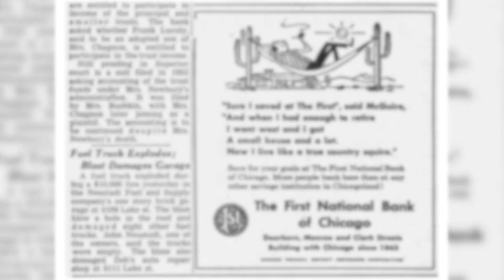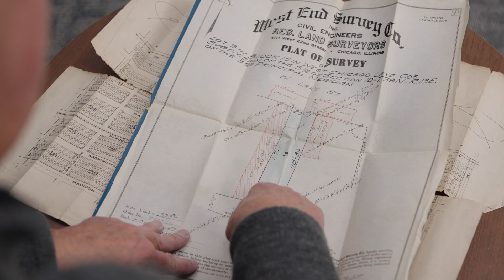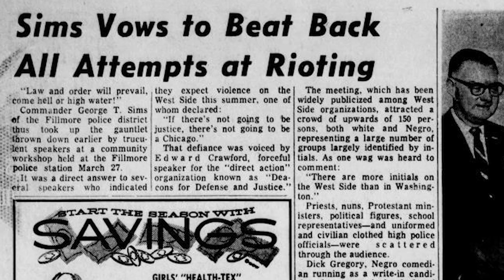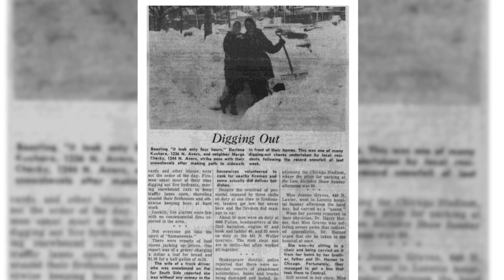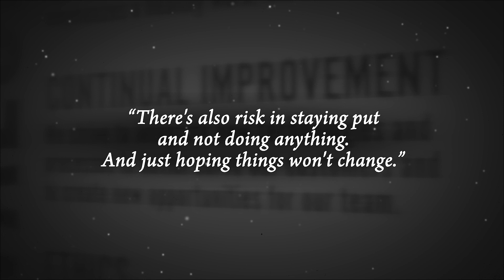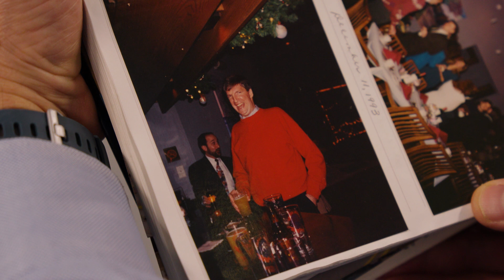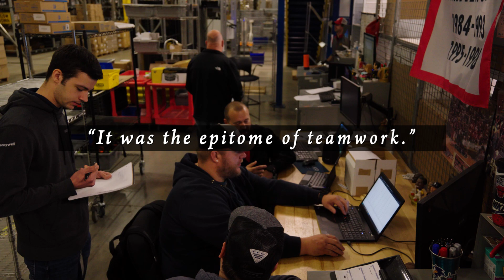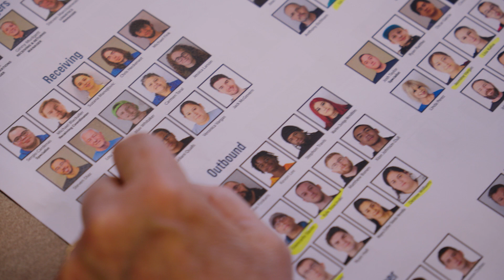Through The Fires: The Neuco Family Business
Dive into this 15-minute documentary that chronicles the remarkable journey of Neuco's family-owned company over a century of innovation, hard work, and resilience. Join us as we celebrate the legacy of a company that has not only evolved with the HVAC industry but has also played a pivotal role in shaping it. This documentary is a testament to the power of family, hard work, and the relentless spirit of innovation.